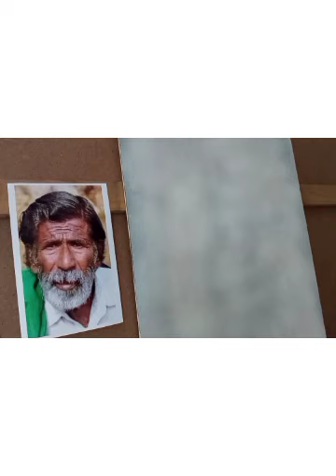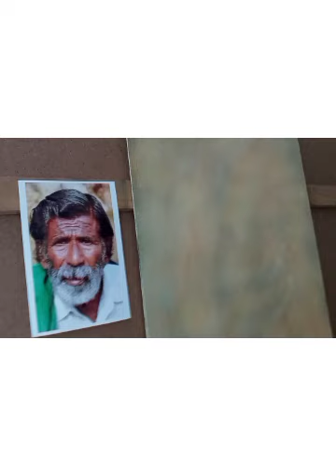Live Oil Painting Session | Pondman | K. K Sudhakar